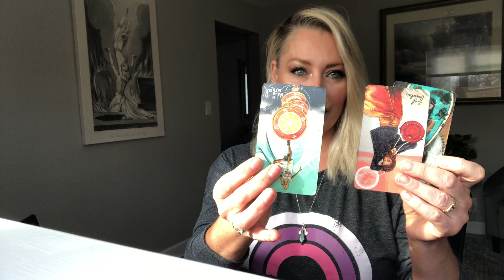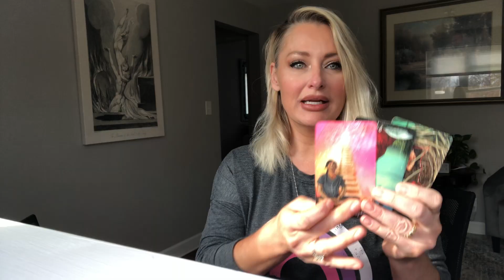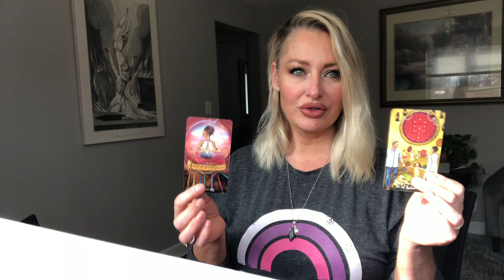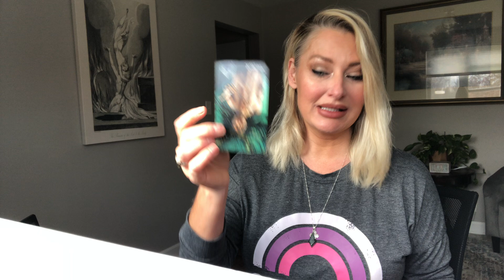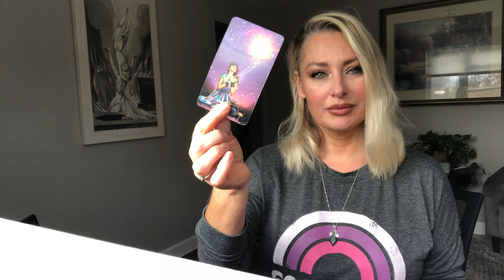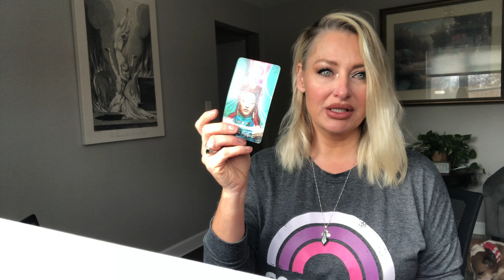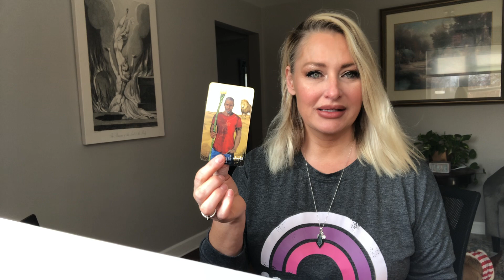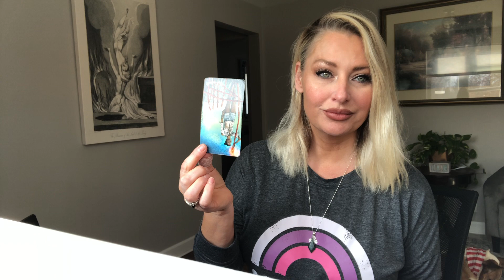12/5 WHATS COMING IN THE NEW YEAR!💫💫💫